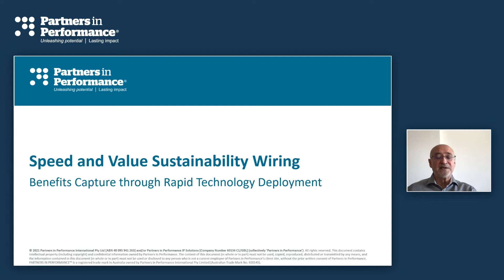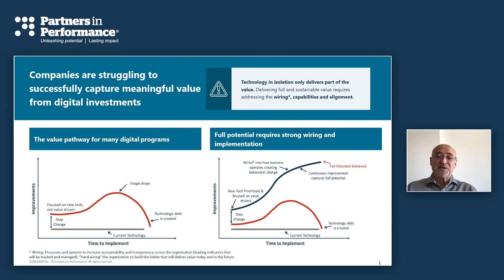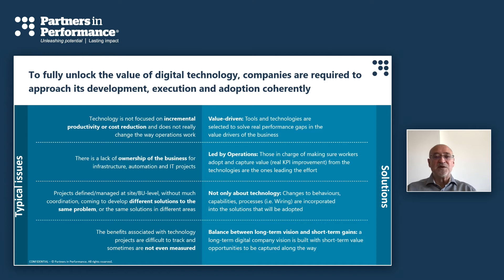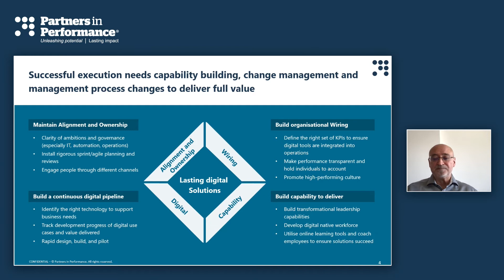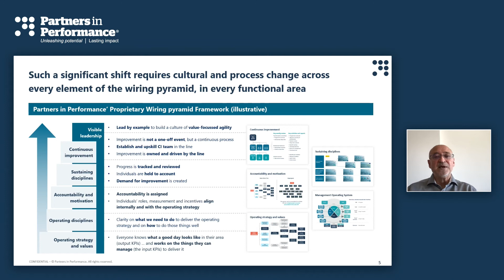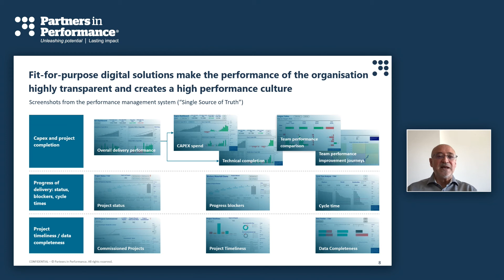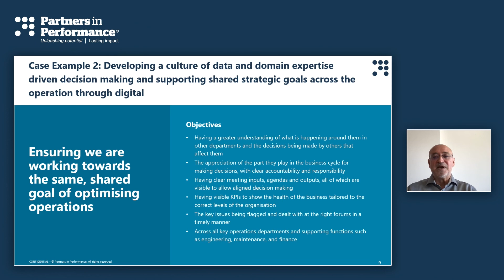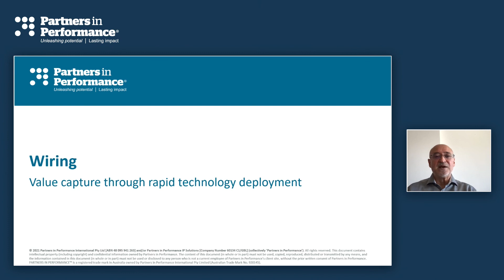Value capture through rapid technology deployment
Alexandre Oliveira, Director of Oil and Gas - Global at Partners in Performance, discusses insight into value capture through rapid technology deployment, addressing the challenge of implementation through effective execution during the Future Downstream 2021 Event.